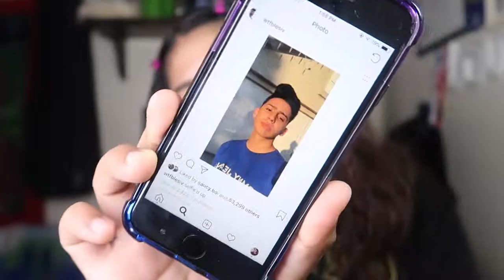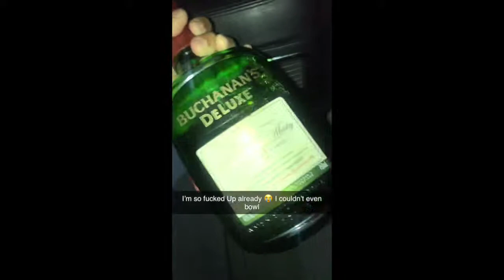Got Drunk & Saying Blesiv is my CRUSH !! *Vlog*